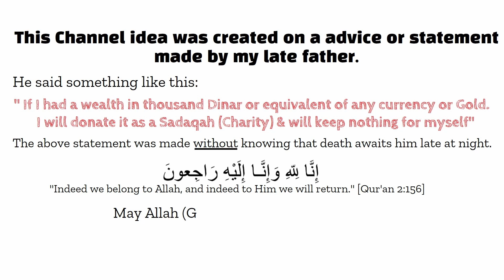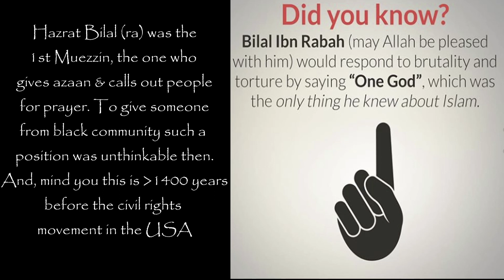Slavery in Islam ‍⚖️ | Solution to Slavery | Nouman Ali Khan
The principle of dealing with slaves in Islam is a combination of justice, kindness and compassion.
Abu Dharr (may Allah be pleased with him) said: The Messenger of Allah (peace and blessings of Allah be upon him) said: “They are your brothers whom Allah has put under your authority, so if Allah has put a person’s brother under his authority, let him feed him from what he eats and clothe him from what he wears, and let him not overburden him with work, and if he does overburden him with work, then let him help him.” Narrated by al-Bukhari (6050).

Beginning and end Nasheed By:
@Halal Sounds YouTube channel